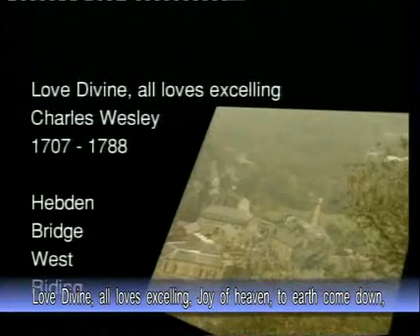Love Divine All Loves Excelling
This is one of the loveliest hymns by Charles Wesley (1707-88), first published in 1747 in his brother John Wesley's collection, rather dauntingly entitled Hymns for those that seek, and those that have, Redemption in the Blood of Jesus Christ. But Charles Wesley must share some of the credit: he is thought to have been inspired, perhaps unconsciously, by a thoroughly pagan popular song of the day, 'Fairest isle, all isles excelling', written by John Dryden for Act 2 of Henry Purcell's opera King Arthur (1691), and the wonderful closing line turns out to be an unambiguous crib from a poem by Joseph Addison:

When all thy mercies, o my God,
My rising soul surveys,
Transported with the view I'm lost
In wonder, love and praise.

Nobody has ever satisfactorily explained the meaning of 'changed from glory into glory' in the last verse, though it has been suggested that the line relates to 2 Corinthians 3:18: 'But we all, with open face beholding in a glass the glory of the Lord, are changed into the same image from glory to glory, even as by the Spirit of the Lord.'

Percy Dearmer points out 'how few of the earlier hymns dwell upon the thought of God as Love. The popularity in recent years of this fine hymn of Wesley's is probably due to the fact that it does address God in this way.'

The tune 'Love Divine' is by John Stainer.

Joy of heav'n, to earth come down,
Jesu, thou art all compassion,
Enter every trembling heart.

Come, almighty to deliver,
Let us all thy life receive;
Suddenly return and never,
Never more thy temples leave.
Glory in thy perfect love.

Finish then thy new creation,
Pure and sinless let us be;
Let us see thy great salvation,
Perfectly restored in thee:
Changed from glory into glory,
Till in heav'n we take our place,
Till we cast our crowns before thee,
Lost in wonder, love and praise.